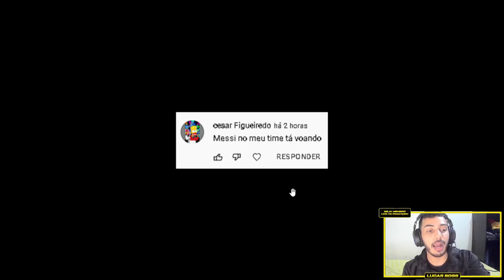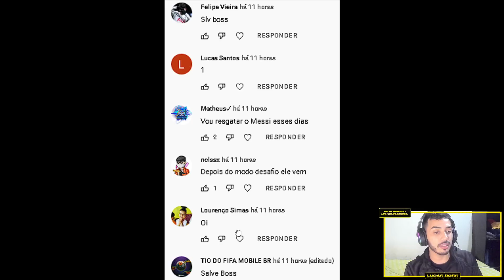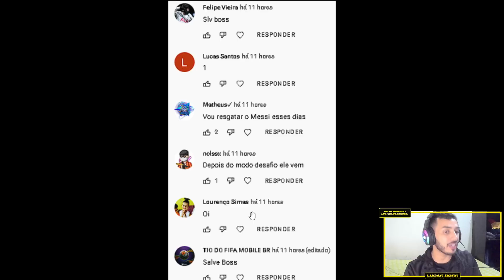A CARTA DE 2 BILHÕES! 🤑 TESTEI O BEST PRIME 112 IN GAME E... VEJAM ISSO 😱🔥 - FIFA MOBILE 2022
Saaalve galera! Vídeo novo no FCRJ, aaaaaa se o mundo inteiro me pudesse ouvir, tenho muito pra contar, dizer que aprendi, viva Tim Maia, mas isso não tem nada haver com vídeo, hoje testei uma carta que já custou 2 bilhões, hoje está proximo a isso, George Best, ou Jorge o Melior, espero que curtam e tmj meus lindos!

KOCHUCK
2 EMES FIFA
INVICTUS
JH FIFA MOBILE
FIFA PRO
SALT DOIS
GG GAMEPLAYS
THZIN
Anderson Tiburtino

Sonhe alto! 😇